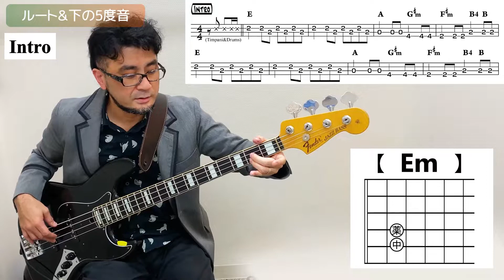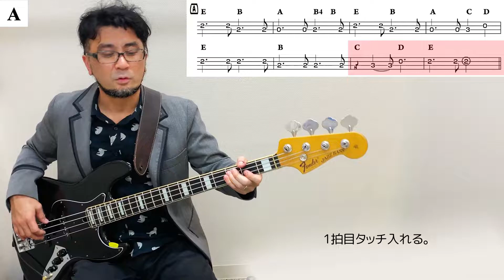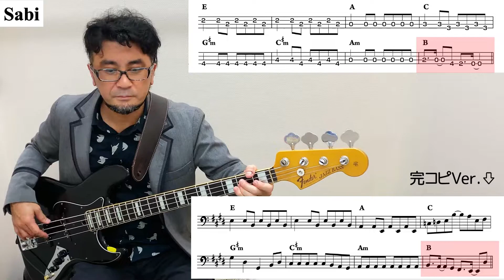【かんたんVer.解説】シーソーゲーム 〜勇敢な恋の歌〜(Mr.Children)（耳コピ ミスチル 桜井和寿 弾いてみた ベース ギター バンド ドラム）@rinamasa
※この曲の資料無料配布は終了しました。
【楽譜が欲しい方は】
ぱちさんの音楽教室 piascore店 にて販売中！
◆TAB譜 版
演奏：加藤梨菜MasaP バンド